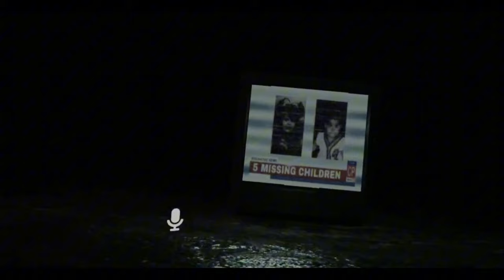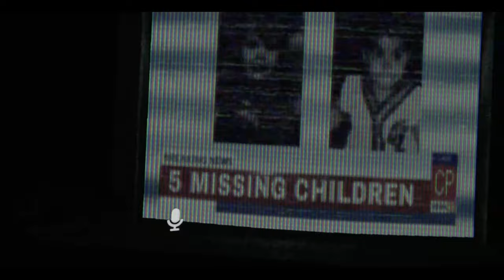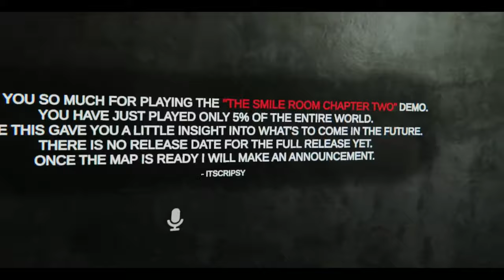DIDDY'S LAIR?! The Smile Room - Chapter 2 - Demo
I found Diddy's Secret Underground Lair!

This demo lets you experience the first 15 minutes of the upcoming VRChat horror experience ＂The Smile Room Chapter 2＂․ This demo takes place before the events of Chapter One․ You play as Anna Woodsen‚ a 6 year old girl that spend some time with her best friend Jessy Caskin in the Starlight Plaza Mall Arcade․ After hours of playing you both decide to leave but before that you need to go to the restroom․ Playtime - 15 Minutes․ This is just a demo․ Content might change in the final release․

Shout out to the amazing creator of this world: @ItsCripsyVR